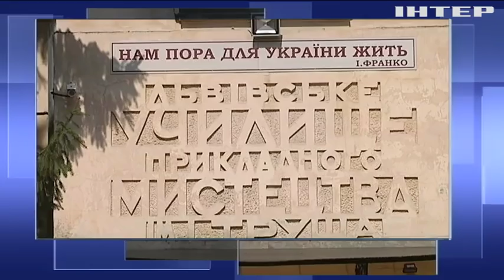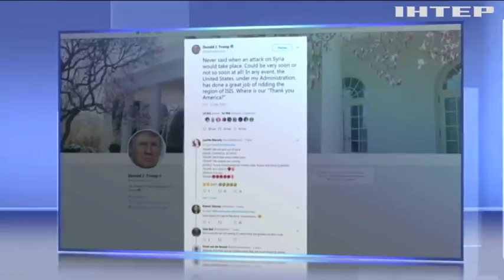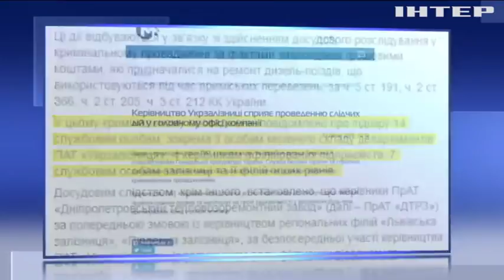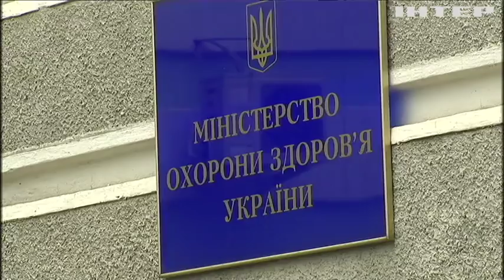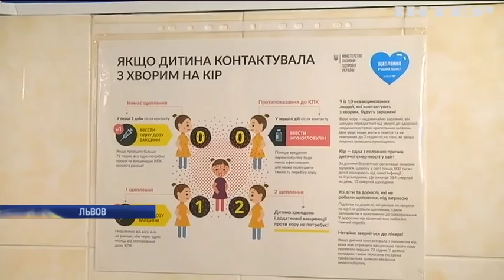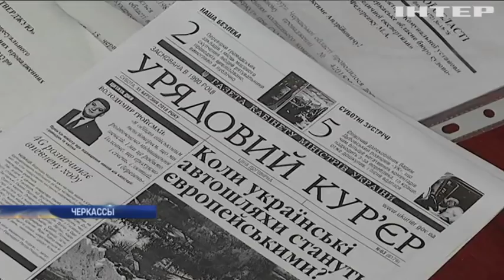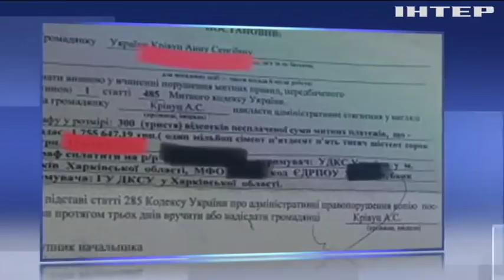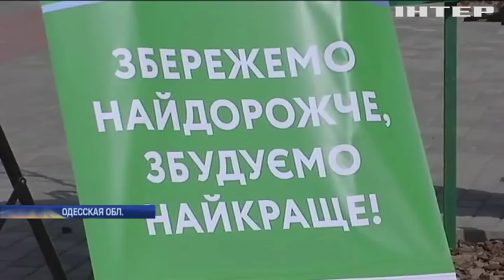Подробности, выпуск за 12 апреля 2018 года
Смотрите в этом выпуске:
Денонсация дружбы. Из каких международных договоров готова выйти Украина ради безопасности?;
Сирийская неопределенность. Трамп сменил тон заявлений о военной операции, что бы это значило?;
Вирусная атака. Во Львове - вспышки кори в колледже и на заводе, ждать ли эпидемии?;
Гости в балаклавах. В Киеве за одну ночь разгромили и ограбили cразу несколько игорных заведений, кто за этим стоит?;
Спасите Хауба. В Альпах ищут пропавшего немецкого миллиардера, несчастный случай или преступление?